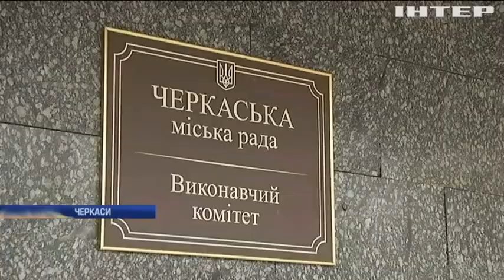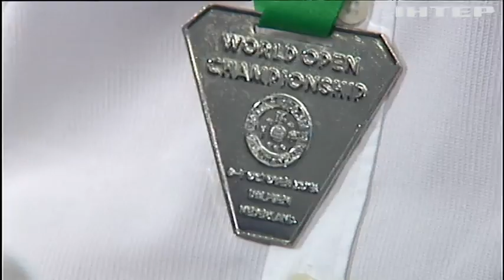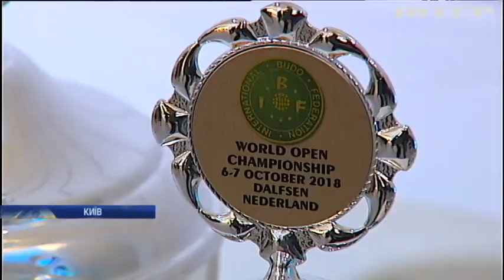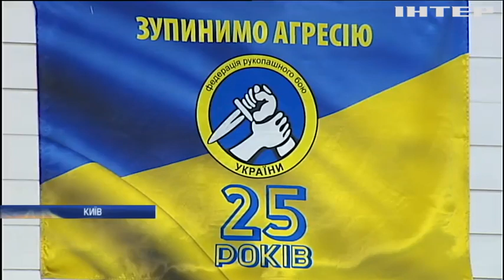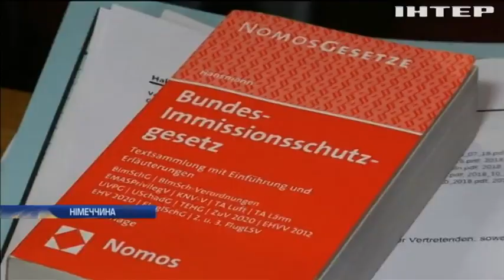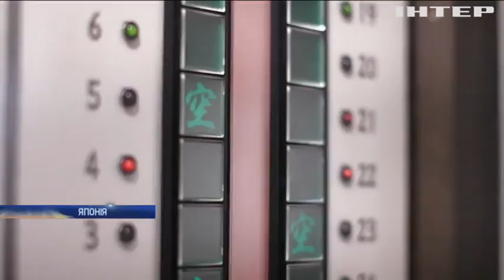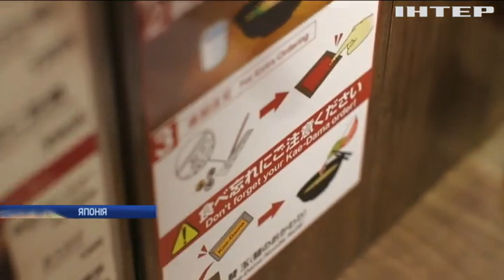Новости 9:00, выпуск за 12 ноября 2018 года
Головні події на цю годину:
Незаконне вирубування лісу: хто знищує дерева на Львівщині?; Українські спортсмени перемогли на міжнародних змаганнях з рукопашного бою; Учасник гурту Aerosmith потрапив до лікарні; В Італії продали рекордний врожай трюфелів